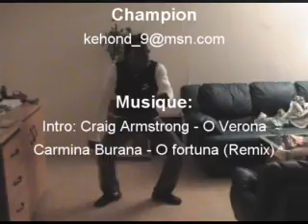Team Superfly - Champion Sampler#1 - 2004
Champion est un professeur de BreakDANCE à Tubize